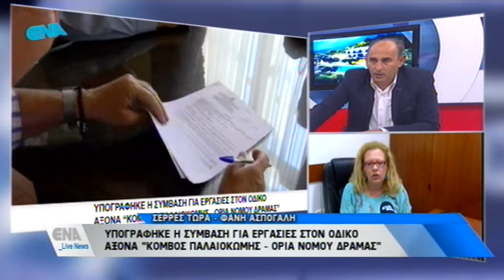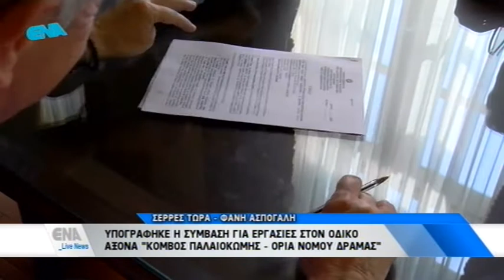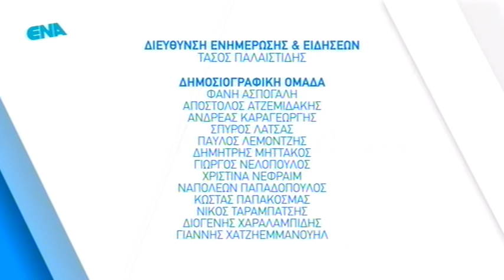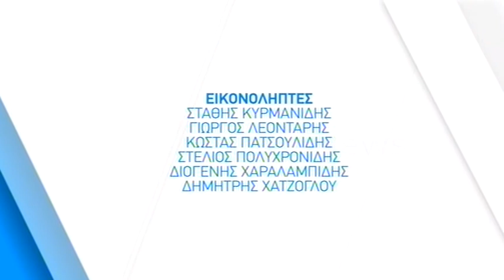ENA Live 02/05/2018